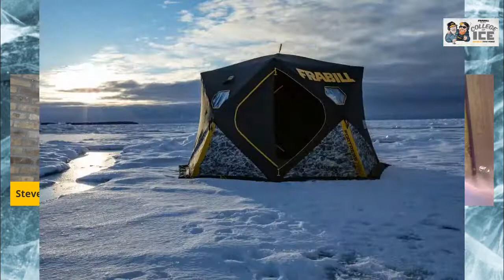From the best knots and techniques to views below the Ice, Episode 3 on College Of Ice starts now.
Knot sense kicks off episode three, with Steve and "Bro" explaining the best ways to keep your hooks attached with various types of lines. “Bro” talks cold weather, and how changes in pressure can produce great fishing. Steve gives us a glimpse at some unique tackle he encountered in Europe, and the different techniques they use across the pond. Kolt Ringer pops in and explains the ins and outs of Aquaview underwater cameras, and how they can up your productivity.